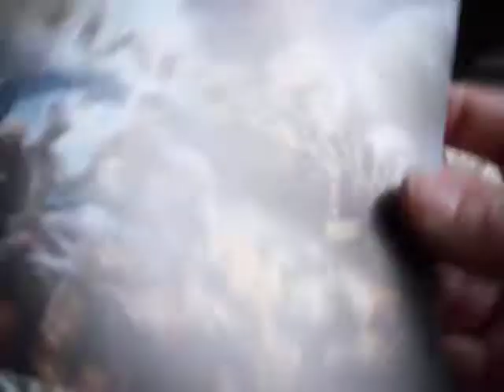starhawk ps3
Starhawk es un videojuego de disparos en tercera persona, desarrollado conjuntamente por SCE Santa Monica Studio y LightBox Interactive de manera exclusiva para la consola PlayStation 3. Se lo considera la secuela "espiritual" de Warhawk, juego exclusivo de PlayStation 3 que salió en el año 2007.